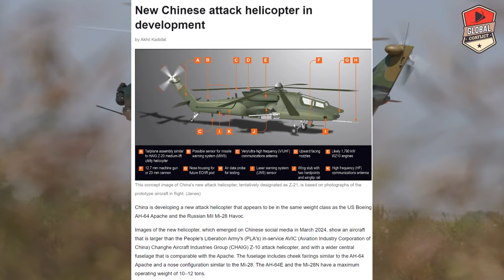तेजस जेट हुआ डिले, वेस्ट मीडिया बहुत खुश, Foreign Media On Tejas Mk1A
Hindustan Aeronautics Limited (HAL) has test-flown its first production Tejas Mk 1A Light Combat Aircraft (LCA). However, the Indian Air Force (IAF) is unlikely to get the aircraft until mid-2024, an industry source told Janes .

According to HAL, the first production aircraft, serial no LA-5033, conducted an 18-minute successful sortie from the HAL airport in Bengaluru on 28 March. HAL intended to deliver at least one Tejas Mk 1A to the IAF by February 2024, a deadline that was subsequently moved up to 31 March. Janes understands that the handover of LA-5033 to the IAF could possibly require at least two additional months.

An industry source told Janes that the delay in delivery is because of ongoing “disruptions in the supply chain” for the programme.

The chairman and managing director (CMD) of HAL, C B Ananthakrishnan, acknowledged in a press statement on 28 March that the “concurrent design and development” of the Mk 1A was conducted “amid major supply chain challenges in the global geopolitical environment subsequent to the contract signature in … 2021”.

Janes understands that the conflicts in Europe and the Middle East have delayed the arrival of some components and equipment for the Mk 1A programme from Israel, Russia, and Ukraine.

“The supply chain disruption no longer affects LA-5033, which is operational and flying. However, it affects other production aircraft in the programme. Delivery of LA-5033 to the IAF requires two more months as the aircraft now has to complete additional flight-testing and certification,” the source said.

 is developing a new attack helicopter that appears to be in the same weight class as the US Boeing AH-64 Apache and the Russian Mil Mi-28 Havoc.

Images of the new helicopter, which emerged on social media in March 2024, show an aircraft that is larger than the People's Liberation Army's (PLA's) in-service AVIC (Aviation Industry Corporation of) Changhe Aircraft Industries Group (CHAIG) Z-10 attack helicopter, and with a wider central fuselage that is comparable with the Apache. The fuselage includes cheek fairings similar to the AH-64 Apache and a nose configuration similar to the Mi-28. The AH-64E and the Mi-28N have a maximum operating weight of 10–12 tons.

The new helicopter (tentatively designated as Z-21 by military observers) also appears to incorporate some of the PLA's latest combat helicopter features such as upward-facing engine exhausts to reduce its infrared signature.

The Z-21 prototype appears to be at an advanced stage of development. Images of the aircraft on social media appear to carry a range of self-defence measures. Images also show the new helicopter with laser warning system (LWS) sensors in the tail and cheek fairing areas. While the quality of the initial photographs of the helicopter is poor, other bulges on the fuselage suggest the inclusion of missile warning system (MWS) antennas. The aircraft also appears to have very/ultra-high frequency (V/UHF) communications antennas.

While the aircraft did not appear to have an electro-optic/infrared (EO/IR) pod in the nose, it had an air-probe sensor, which is a standard feature of aircraft under testing.